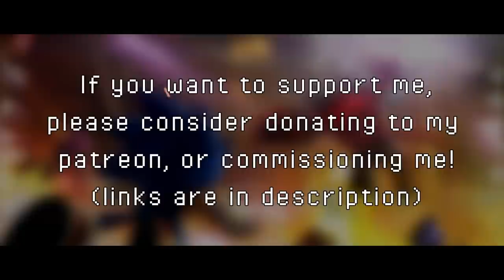Sonic Forces remix - Imperial Tower [Fading World] [Kamex]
Did I ever tell you how bomb the Sonic Forces soundtrack is? Imperial Tower has to be one of my favorites hands down.
Original track by ➤ Tomoya Ohtani, Kenichi Tokoi, Takahito Eguchi
Art Credit  ➤ Official from Sega

Holy hEcc I think I finally understand Dubstep. I created all these synths from scratch and I couldn't be more proud with this one!

This had to have been one of the most fun remixes in a while. It was one of those things where you find yourself constantly coming back to add some more and more until you probably should stop yourself before you end up never releasing it xD

Regardless I hope you guys enjoy this because it was a blast to make!